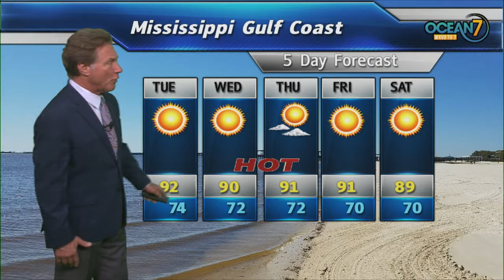Mon. Eve. Forecast 09/30/19